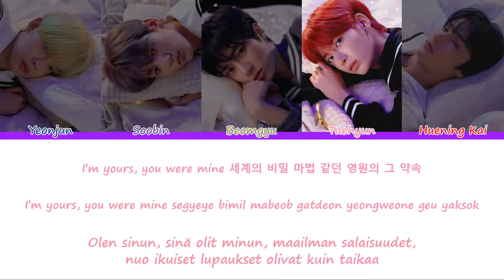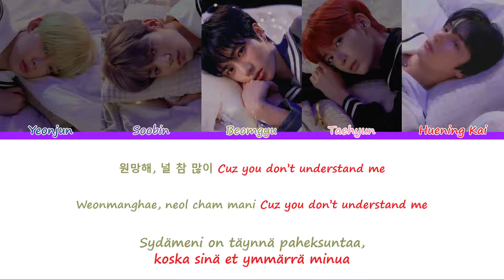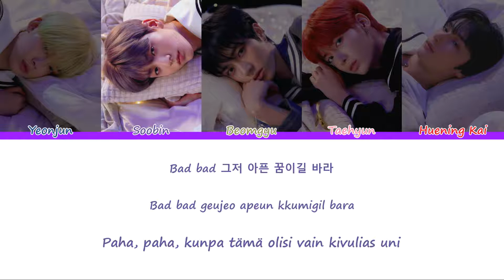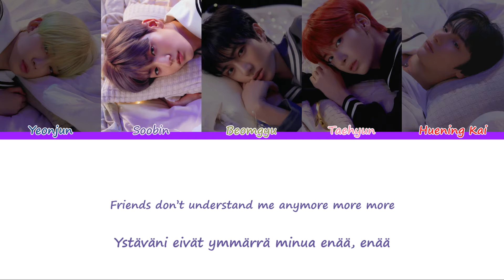TXT (투모로우바이투게더) – Can’t You See Me? (세계가 불타버린 밤, 우린…)[Sanat/Fin/Han/Rom]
TXT:n Can’t You See Me? suomeksi ja koreaksi

Kappale: Can’t You See Me? 세계가 불타버린 밤, 우린…
Artisti: TXT 투모로우바이투게더
Albumi: The Dream Chapter: Eternity
Julkaistu: 18. maaliskuuta 2020
Yeonjun - Tummansininen
Soobin - Violetti
Beomgyu - Vihreä
Taehyun - Pinkki
Huening Kai - Punainen